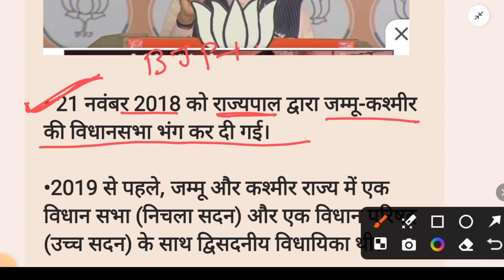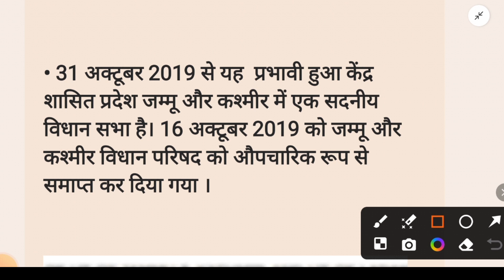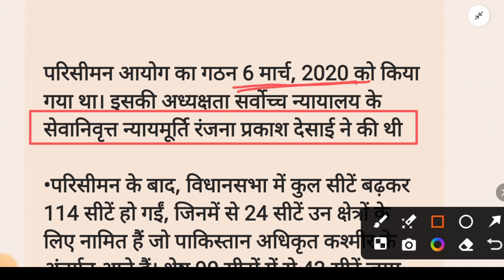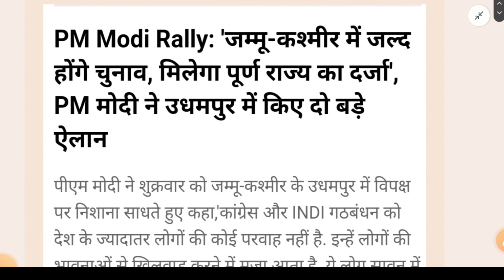जम्मू कश्मीर को पूर्ण राज्य का दर्जा और जल्द होंगे विधानसभा चुनाव